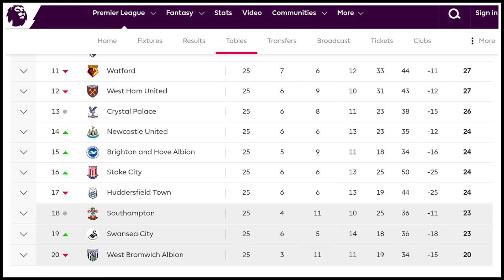Crystal Palace v Newcastle United | Preview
Lee & Sharkey discuss the upcoming fixture with Crystal Palace at the weekend in a 6 pointer clash at Selhurst Park.

OUR PARTNERSHIPS